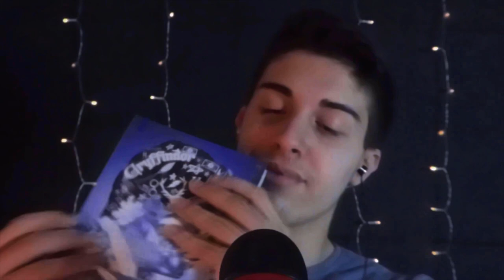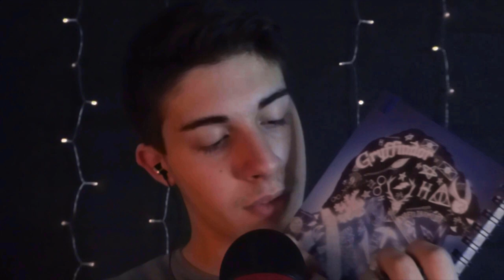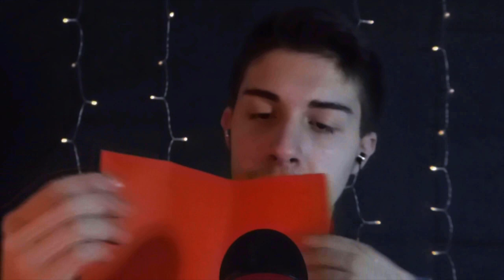📒 TANTI TANTI TRIGGER per dormire 📒 | ASMR ITA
Oops a tutti miei cari oopsini e oopsine ❤ oggi ho pubblicato solo per voi questo nuovissimo video pieno di nuovi trigger che a parer mio sono stati davvero molto rilassanti 🤗. Spero che il video vi sia piaciuto e che vi abbia rilassato e fatto addormentare. 😴

Seguimi anche su:
🎉👉🏼 INSTAGAM = asmroops

🍨 Nuovo video ogni giovedì alle 20:00 🍨

Cosa uso per registrare:
💡 Ring Light
💡 100 Led String Lights
⬛ Black Screen
🟩 Green Screen
⚙ Treppiede

Se sei arrivato fin qui commenta con l'hashtag: TantoASMR 😁

Oops to all my dear oopsini and oopsine ❤ today I published just for you this brand new video full of new triggers which in my opinion were very very relaxing 🤗. I hope you enjoyed the video and that it relaxed and put you to sleep. 😴

Follow me also on:
🎉👉🏼 INSTAGAM = asmroops

What I use to record:
🎙 Blue Yeti - red color
🎙 Tascam dr 05x
💡 Ring Light
⬛ Black Screen
🟩 Green Screen
⚙ Tripod

If you've made it this far, comment with the hashtag: LotsOfASMR 😁